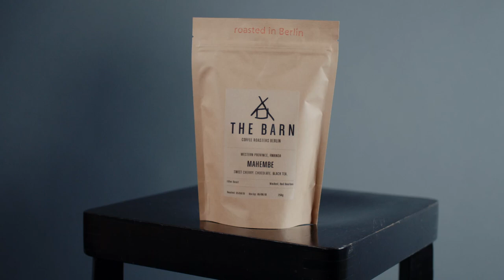THE BARN Coffee Roasters Berlin - Fazenda Um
Specialty Coffee from Minas Gerais, Brazil